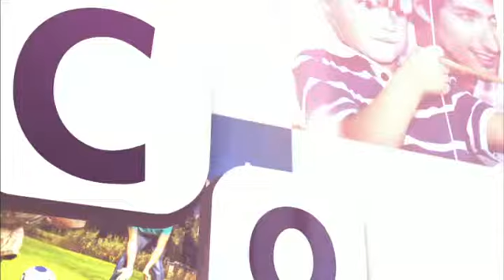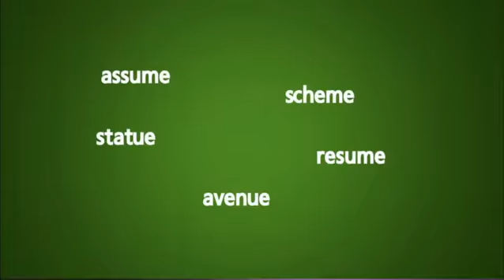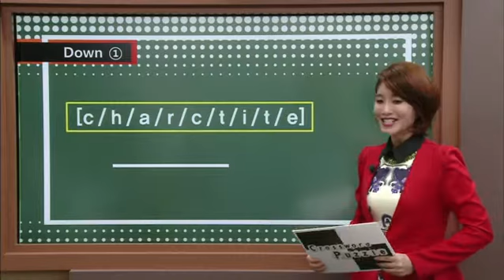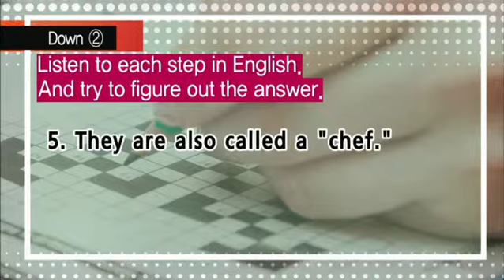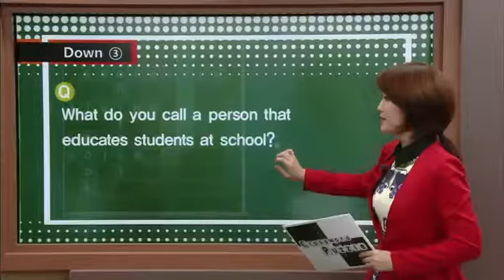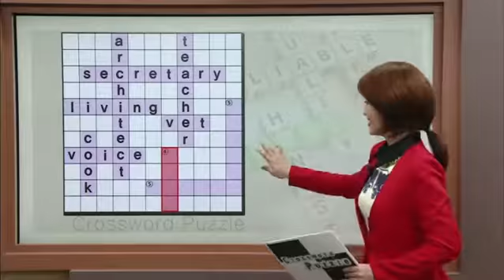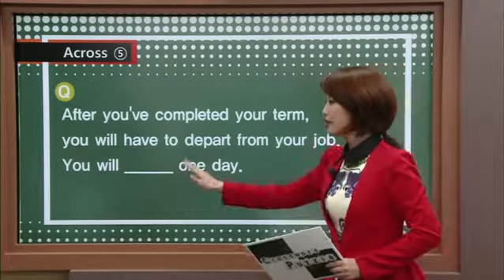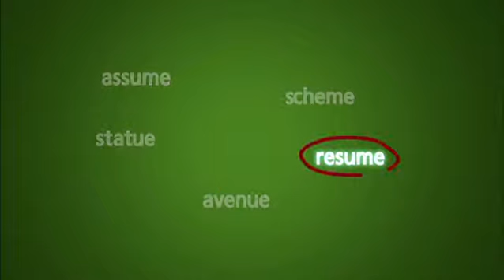Crossword Puzzle - Unit 13. 직업 (Job)_#001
Unit 13. 직업 (Job)

영어 교과서에 나오는 단어들을 단순 암기가 아닌 퍼즐 형식으로 학습함으로써 흥미와 재미를 통해 새로운 어휘를 학습해 나갈 수 있는 프로그램.